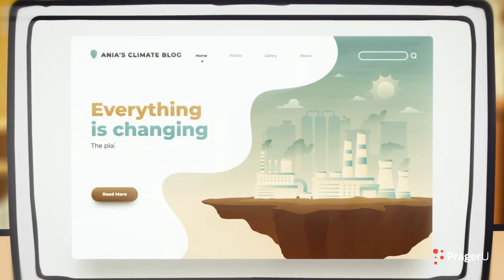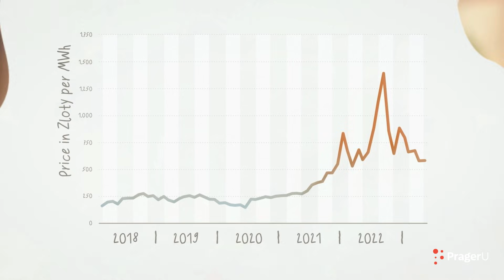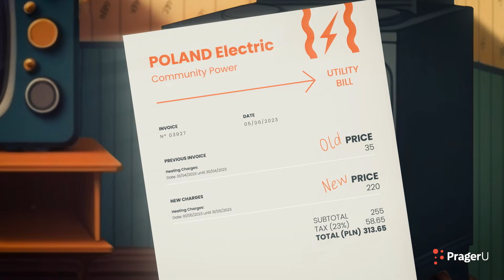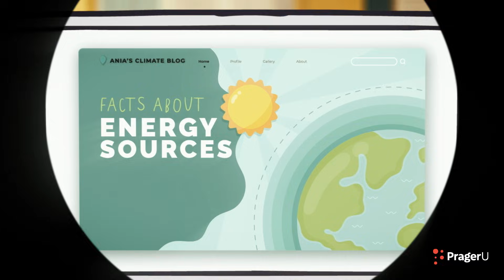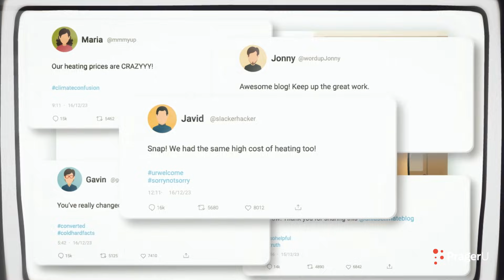Poland: Ania's Energy Crisis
Kids are told to fight climate change but are rarely taught about the human cost of reducing emissions. This animated video teaches middle and high school students about energy and the environment through the eyes of young Ania living in Poland, who must face a devastating winter after the Polish government bans the use of coal.